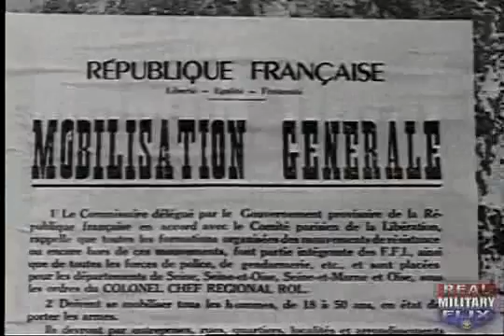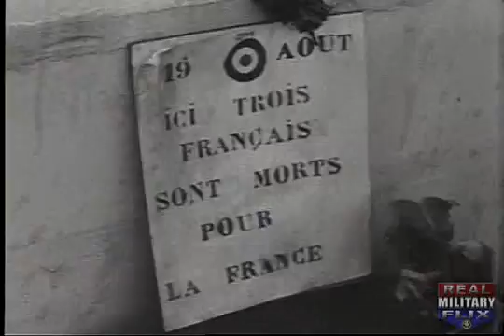La Journal de la Resistance 1944 (Part 1)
French resistance in Paris during the last days of German occupation. Unbelievable action caught on film. Three parts.